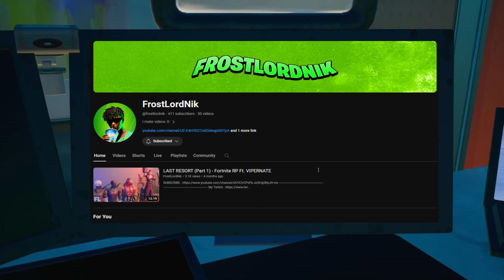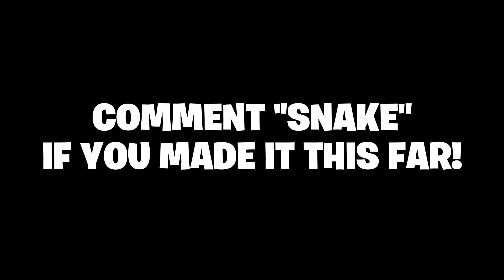Fortnite Roleplay METAL GEAR SOLID! (SOLID SNAKE) {PS5}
USE CODE : FLINK
HOW TO JOIN THE VIDEOS
a chance to be in the Videos 🎗️